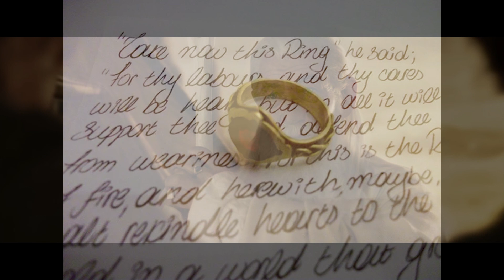Narya The Ring of Fire and Its Role in Middle earth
Narya, also known as the Ring of Fire, is one of the three Elven Rings of Power, each crafted during the Second Age by the Elven smith Celebrimbor. Narya, imbued with the essence of fire, is a key artifact in J.R.R. Tolkien’s *The Lord of the Rings*, known for its unique powers and the crucial role it played in the events of Middle-earth. This article delves into the origins, powers, and impact of Narya, exploring its significance in the broader narrative of Tolkien’s legendarium.

Narya was forged in the Second Age as part of Celebrimbor’s work to create powerful artifacts for the Elves. Unlike the One Ring, which was created by Sauron with the intent to dominate and control, Narya was designed to inspire and aid in the struggle against darkness. The Ring of Fire was set with a red stone, symbolizing its association with fire and renewal, and was intended to foster courage and resistance in the face of adversity.

The Ring was initially held by Círdan the Shipwright, the Lord of the Grey Havens. Círdan, a wise and venerable Elf, recognized the Ring’s importance and entrusted it to Gandalf, the wizard who would become known as Gandalf the Grey. Círdan’s decision to pass the Ring to Gandalf was based on his belief in the wizard’s pivotal role in the fight against Sauron and his ability to wield the Ring’s powers for the greater good.

Under Gandalf’s stewardship, Narya played a significant role in the struggle against the Dark Lord. The Ring’s powers are subtly yet profoundly influential, primarily enhancing Gandalf’s ability to inspire and lead. Narya is known to have the ability to kindle the hearts of those who are weary and to ignite a renewed sense of hope and courage. This power was instrumental in rallying the Free Peoples of Middle-earth, particularly in moments of despair and darkness.

Narya’s influence is evident in several key moments throughout the narrative. Gandalf’s leadership and encouragement, whether in rallying the forces of Rohan and Gondor or inspiring the members of the Fellowship, were likely aided by the subtle but potent effects of Narya. The Ring’s ability to inspire and renew played a crucial role in maintaining hope and resolve in the face of overwhelming odds.

The significance of Narya extends beyond its immediate impact. As one of the Elven Rings, Narya was part of a larger system of magical artifacts created to resist the influence of Sauron and preserve the beauty and integrity of Middle-earth. Its existence reflects the Elves’ ongoing struggle against the encroaching darkness and their commitment to the preservation of good.

With the destruction of the One Ring and the defeat of Sauron, the influence of the Elven Rings, including Narya, began to wane. Gandalf, having fulfilled his mission and helped bring about the end of the Dark Lord’s reign, would eventually depart Middle-earth for the Undying Lands, marking the end of an era for the Elven Rings and their powers.

In summary, Narya, the Ring of Fire, is a symbol of inspiration and renewal within Tolkien’s legendarium. Its powers, while less overt than those of the One Ring, played a crucial role in rallying and uplifting the Free Peoples of Middle-earth. The Ring’s legacy, through its association with Gandalf and its role in the broader struggle against darkness, underscores its significance in the rich tapestry of Tolkien’s world.